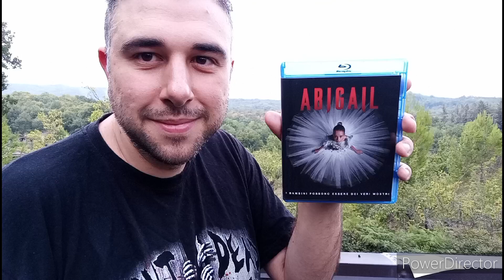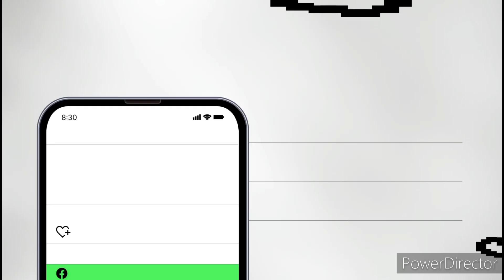ABIGAIL - RECENSIONE FILM HORROR (2024)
Oggi vi porto la recensione del film Abigail dai registi di scream 2022 e scream 6 e per finché morte non ci separi. Non mi hanno mai deluso fino ad oggi, mi deluderanno ci questo Abigail? Scopritelo guardando la mia recensione buona visione.